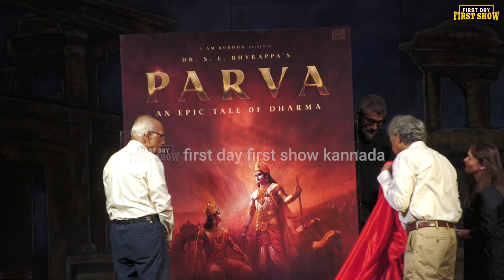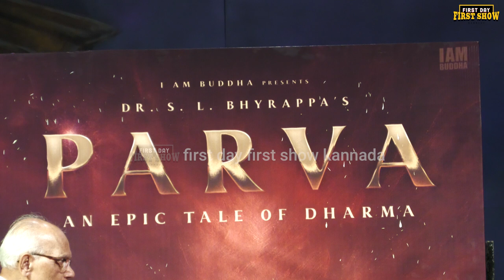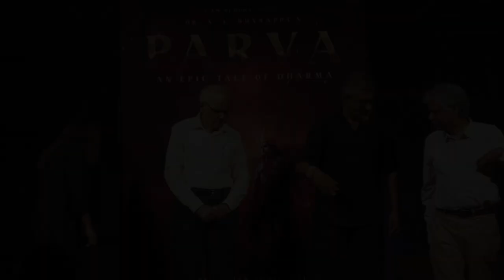ಎಸ್ ಎಲ್ ಭೈರಪ್ಪ ಪರ್ವ ಈಗ ಸಿನಿಮಾ! ಕಾಶ್ಮೀರಿ ಫೈಲ್ಸ್ ಡೈರೆಕ್ಟರ್, ಕನ್ನಡದಲ್ಲಿ ಅದ್ದೂರಿ ಸಿನಿಮಾ | Parva Movie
ಎಸ್ ಎಲ್ ಭೈರಪ್ಪ ಪರ್ವ ಈಗ ಸಿನಿಮಾ! ಕಾಶ್ಮೀರಿ ಫೈಲ್ಸ್ ಡೈರೆಕ್ಟರ್, ಕನ್ನಡದಲ್ಲಿ ಅದ್ದೂರಿ ಸಿನಿಮಾ | SL Bhyrappa | Vivek Agnihotri | Parva

For Movie Promotion and business queries contact